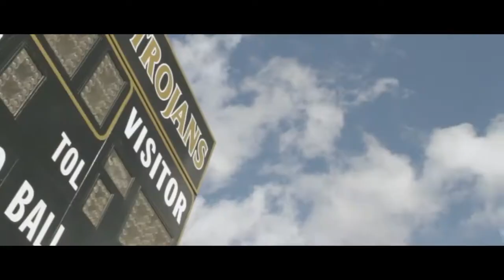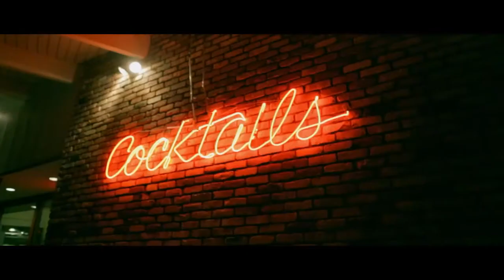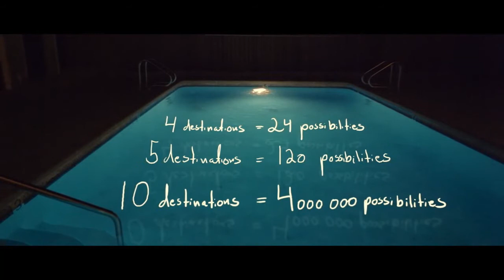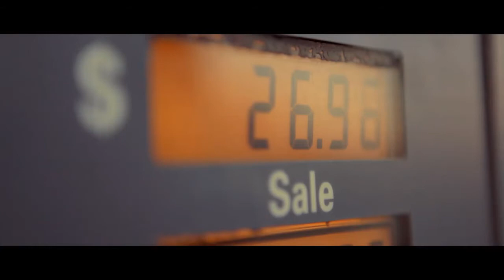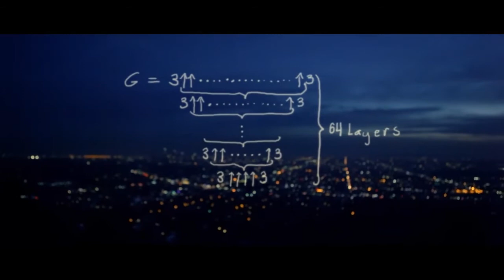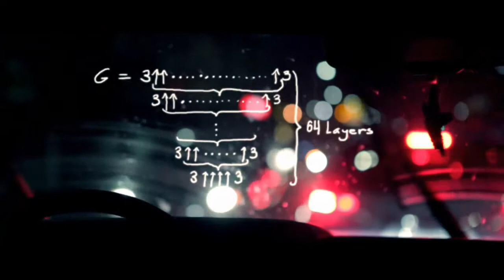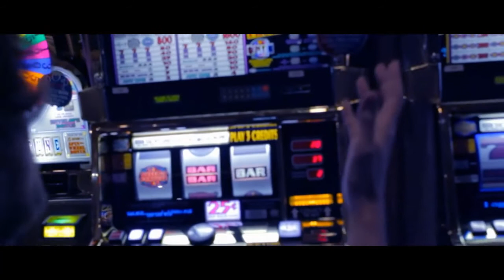Chasing world's largest number documentary ft Ron Graham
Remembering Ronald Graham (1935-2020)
Credits: Jo Røislien, Johan-Fredrik Bødtker, Christian Holm-Glad, Olav Naess, Ove-Kenneth Nilsen